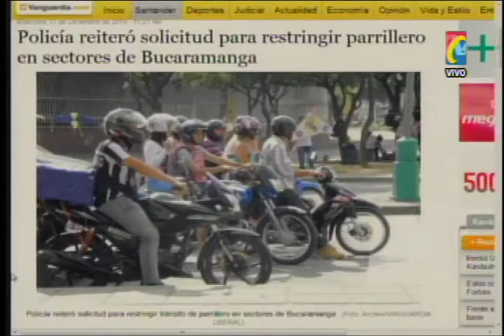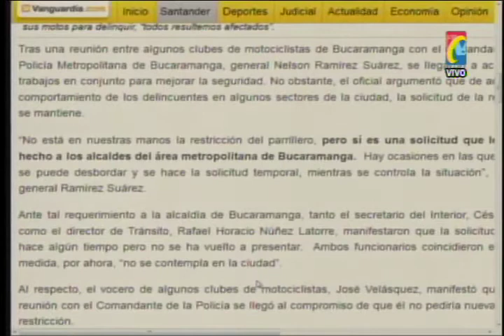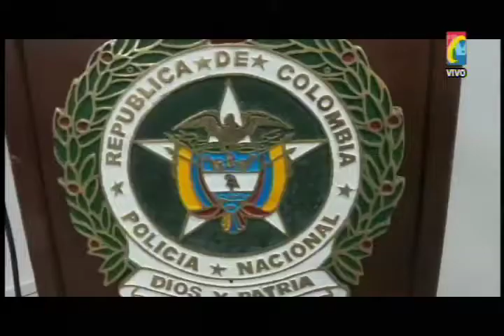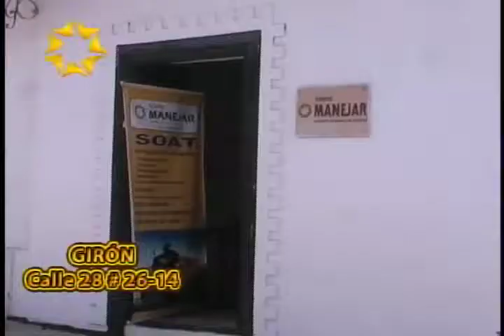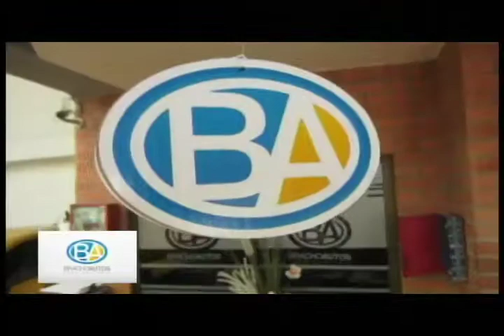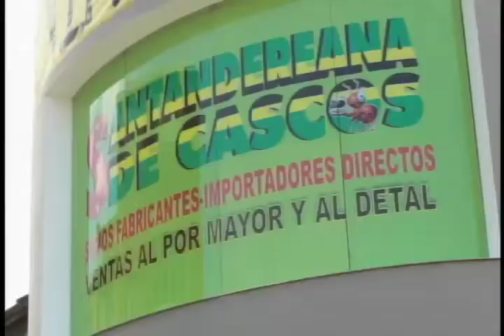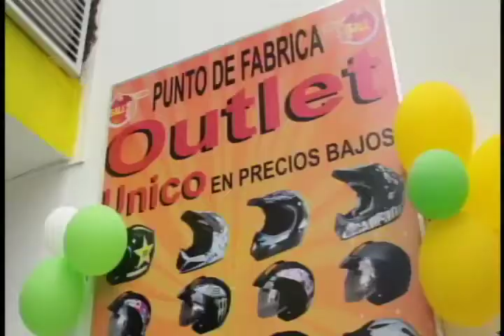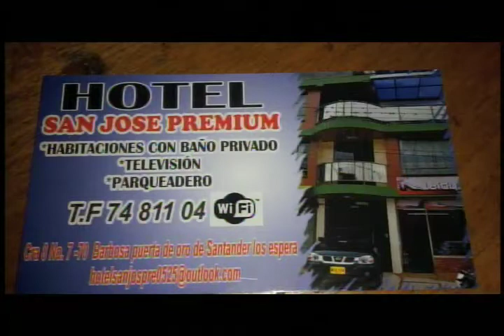Programa IMPACTO Miercoles 17 de Diciembre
01- Publicación Vanguardia Prohibición de Parrillero
02- Clubes de Motos y Policia Establecen Acuerdos frente a Prohibición de Parrillero, Piques y red de Cooperantes
03- Estos son los Presidentes que Luchan para evitar Restricción Prohibición Parrillero
04- presidentes Clubes Motos Esperan Llega General
05- Comandate Policia Pide Red de Apoyo Motoclubes y Policía. Inofrme sitios Reunión
06- Murio Peaton Atropellado por Motociclista Borracho en Cra 27 Calle 33. 8 Diciembre Otro atropellado por Metrolinea. Otro Motociclista Frente Centro Abastos
07- Cuidado Con Estafadores usan Burundanga. Mujer Victima Cuenta su Historia
08- Vía Berlin Bucaramanga,  Murió Motociclista Invadió Carril y estrello contra Camión
09-Transito permite Obstaculizar Via camiones Concreto en Contravia
10- Barrancabermeja COBARDE Mato de Puñaladas a su Ex mujer porque no quiso seguir viviendo con El
11- Murió BB que mamá boto desde Carro en Movimiento en vía Cachira
12, Policia Invita Cuidar Prima para evitar ser victima de Robos, en Bancos, Cajeros electrónicos y negocios
13- Barrancabermeja Primer Niño Quemado con Pólvora
14- Casi agostadas Reservas Sangre. invitan a Donar